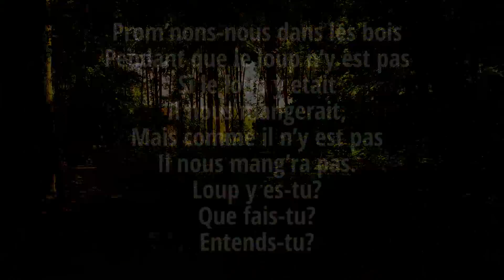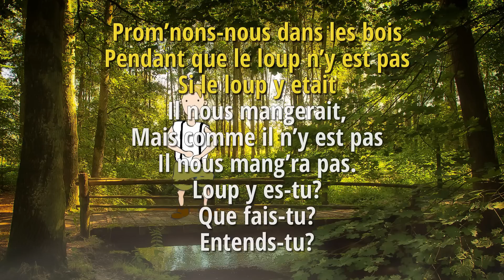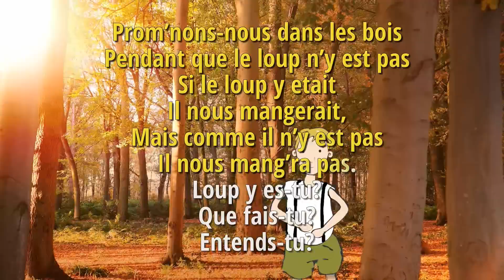Promenons-nous dans les bois (Loup, y es-tu?) (Vidéo karaoké avec paroles)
👄 PAROLES :

1. Prom’nons-nous dans les bois
Pendant que le loup n’y est pas
Si le loup y était
Il nous mangerait,
Mais comme il n’y est pas
Il nous mang’ra pas.
Loup, y es-tu? (Loup, y es-tu?)
Que fais-tu? (Que fais-tu?)
Entends-tu? (Entends-tu?)
(le loup) “Je mets ma chemise.”

2. Prom’nons-nous dans les bois
Il nous mangerait,
Entends-tu? (Entends-tu?)
(le loup) “Je mets ma culotte.”

3. Prom’nons-nous dans les bois……
(le loup) “Je mets ma veste.”

4. Prom’nons-nous dans les bois……
(le loup) “Je mets mes chaussettes.”

5. Prom’nons-nous dans les bois……
(le loup) “Je mets mes bottes.”

6. Prom’nons-nous dans les bois……
(le loup) “Je mets mon chapeau.”

7. Prom’nons-nous dans les bois……
(le loup) “Je mets mes lunettes.”

8. Prom’nons-nous dans les bois……
(le loup) “Je prens mon fusil, j’arrive!”

Pour l'utilisation de ce matériel sur YouTube, veuillez vous référer à